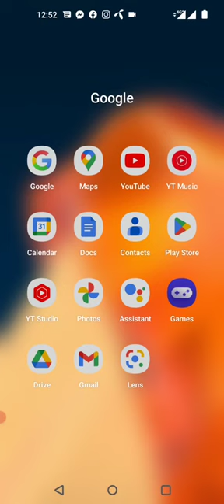How To Check Traffic Conditions On Google Maps